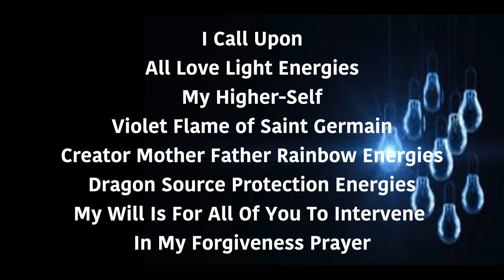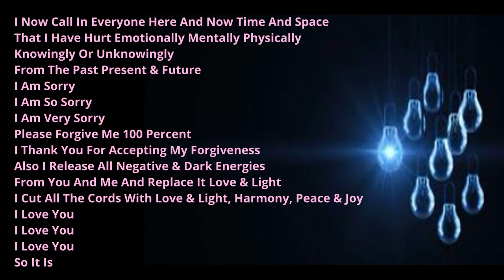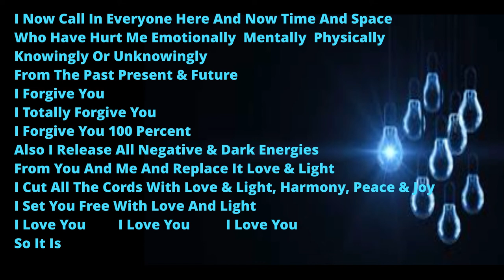V2 - Forgiveness Prayer - Very Short - 2022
the other version had an error in the text, so we uploaded it again.
the error was that it was meant to be violet and not violent hahaha